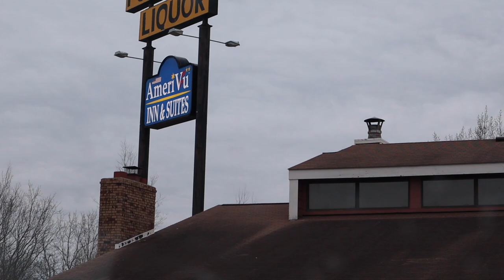move across the country with me - vlog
moving in with my girlfriend :)
we drove from calgary all the way to quebec!